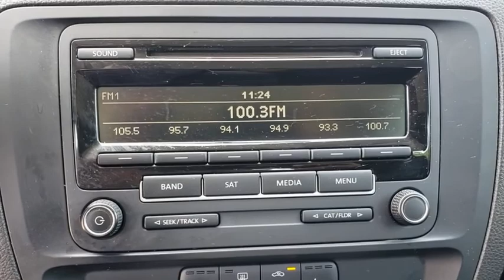2015 Volkswagen Jetta Longwood, Orlando, Lake Mary, Sanford, Daytona Beach, FL LJ106909A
Black Used 2015 Volkswagen Jetta available in Longwood, Florida at Parks Toyota. Servicing the Orlando, Lake Mary, Sanford, Daytona Beach, FL area.
2015 Volkswagen Jetta 1.8T Sport - Stock#: LJ106909A - VIN#: 3VWD17AJ4FM247457

Parks Toyota
1701 South Woodland Boulevard

Sophisticated, smart, and stylish, this 2015 Volkswagen Jetta banished all limitations in creating every last detail. With a Intercooled Turbo Regular Unleaded I-4 1.8 L/110 engine powering this Automatic transmission, it is a vastly understated expression of your dominion over the open road. It's loaded with the following options: Window Grid Diversity Antenna, Trunk Rear Cargo Access, Trip computer, Transmission: 6-Speed Automatic w/Tiptronic, Torsion Beam Rear Suspension w/Coil Springs, Strut Front Suspension w/Coil Springs, Streaming Audio, Steel Spare Wheel, Single Stainless Steel Exhaust, and Side Impact Beams . Visit Deland Toyota at 1701 S Woodland Blvd, Deland, FL 32720 today.